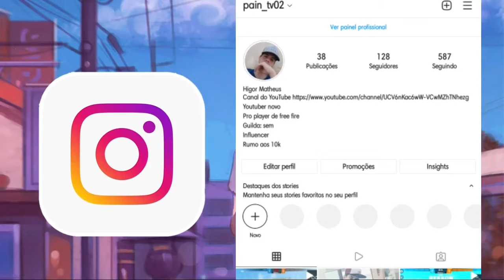MELHORES COMBINAÇÕES PRO PLAYER - FREE FIRE!